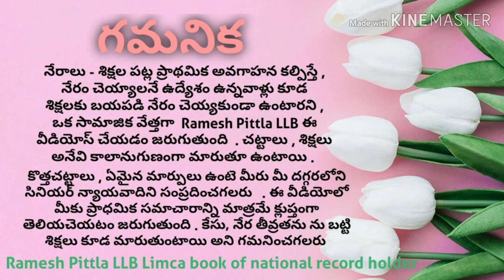IPC 145 in Telugu by Ramesh Pittla LLB IPC Section 145#RameshPittla#Pittla#IPC145#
145. Joining or continuing in unlawful assembly, knowing it has been commanded to disperse.—Whoever joins or continues in an unlawful assembly, knowing that such unlawful assembly has been commanded in the manner prescribed by law to disperse, shall be punished with imprisonment of either description for a term which may extend to two years, or with fine, or with both.